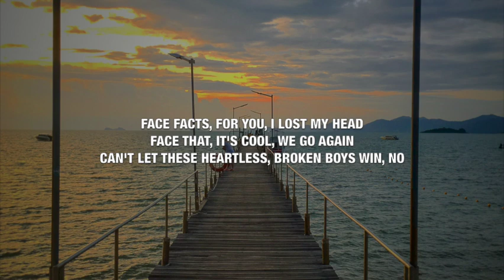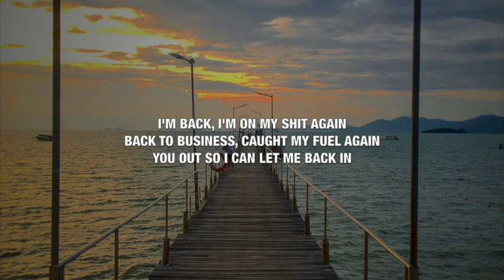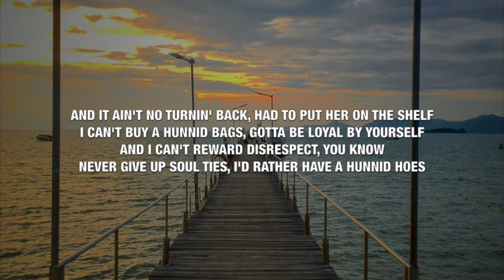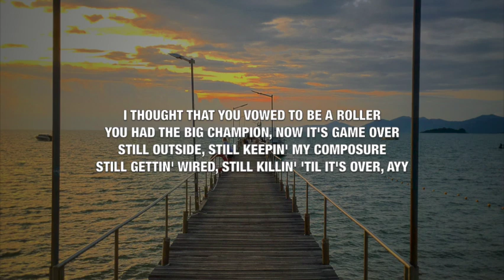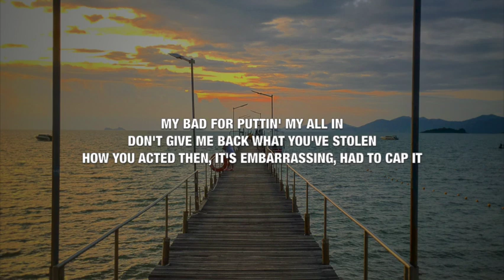Ella Mai - How feat. Roddy Ricch, Mustard - Lyrics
This video is lyrics for a song called "How feat. Roddy Ricch, Mustard" by Ella Mai